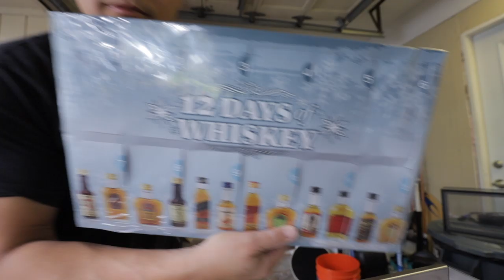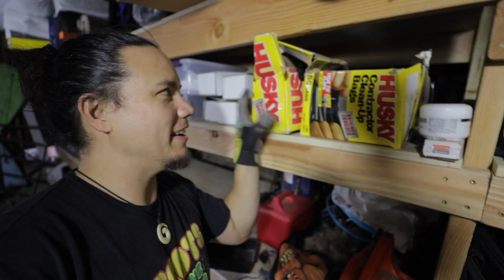HAPPY NEW YEAR 2020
Happy New Year 2020 everybody!  We're going to start this new year off with a purge of crap.  Crap that's been sitting around that I clearly don't need or maybe even want.  I may want to get some of this to you guys!